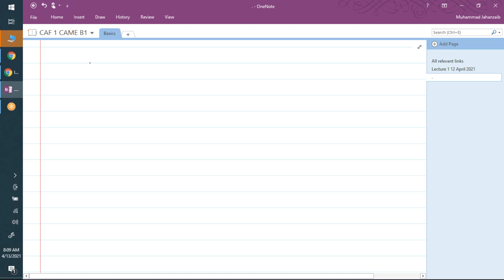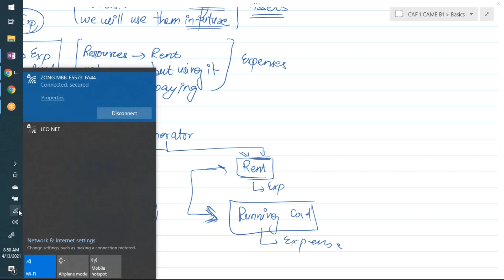CAF-01 By Sir Jahanzaib (B-1) | Day-3 Basics of Accounting and Terms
CAF-01 By Sir Muhammad Jahanzaib Day 3 Lecture 3 Basics